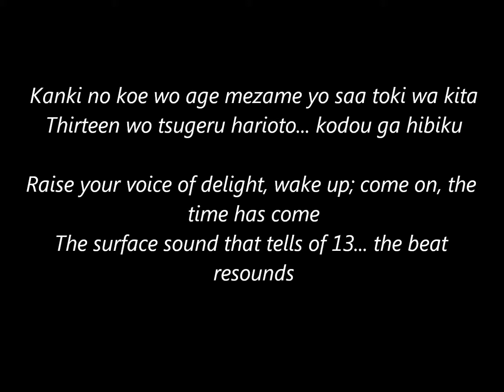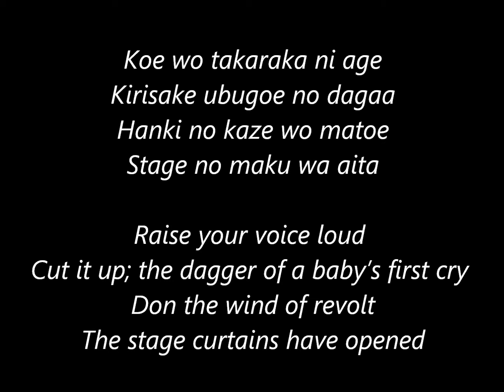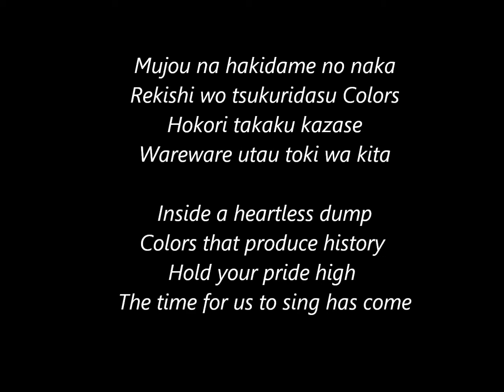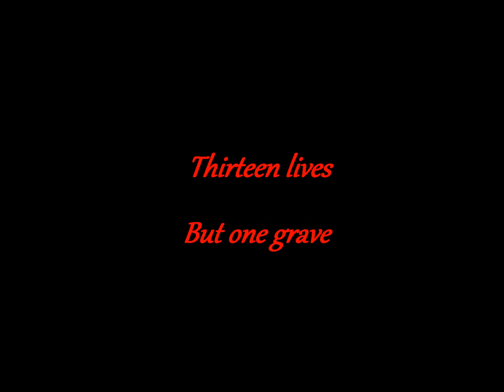D'espairsRay - 13 -Thirteen- [eng.sub]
ENGLISH & JAPANESE LYRICS

Lyrics come little bit too late, sorry about that :/

Band: D'espairsRay
Song; 13 -thirteen-
Album: MONSTERS
Year: 2010

thanks for that